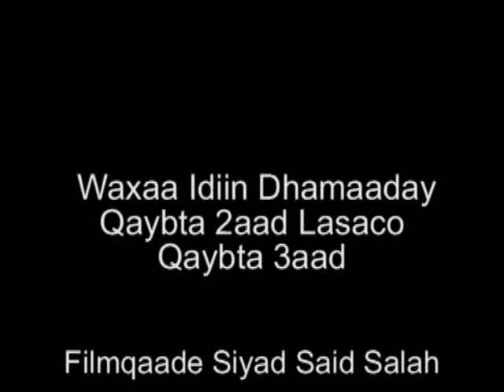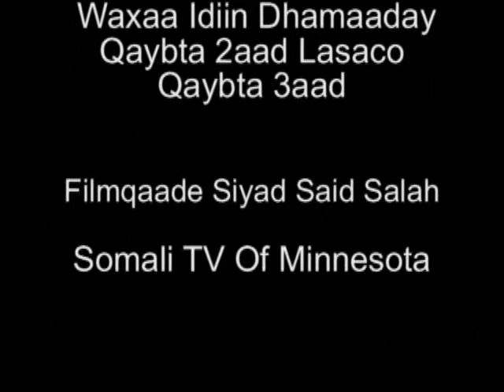Dood Fikrad Wadaag Ah 2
Kaluun,Saynab,Jangali,Prof Samatar